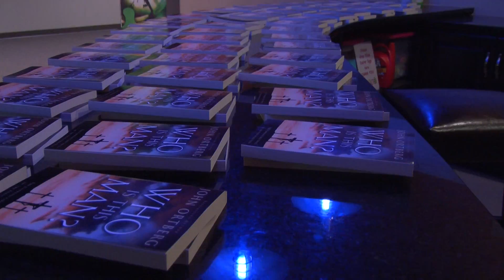Atlantic Conference BIC 2016